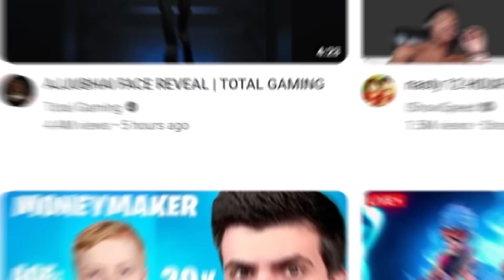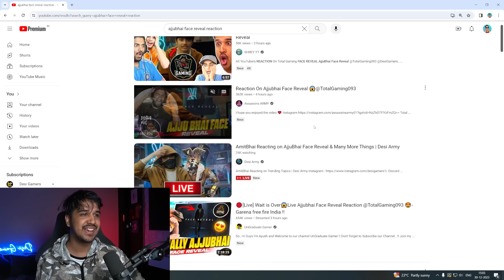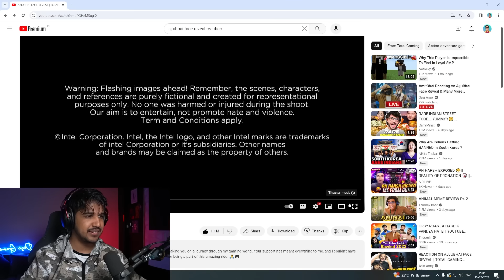AMITBHAI REACTING ON AJJUBHAI FACE REVEAL